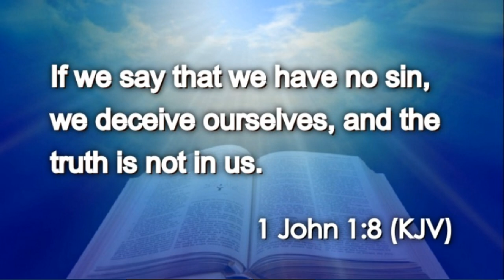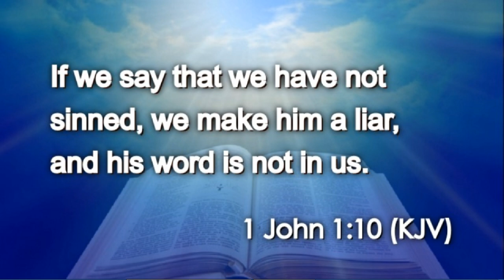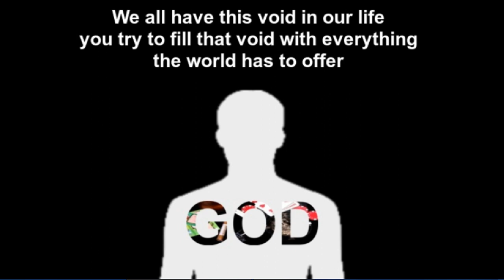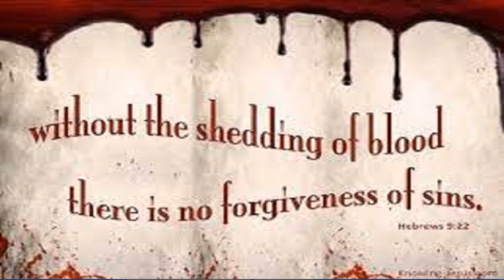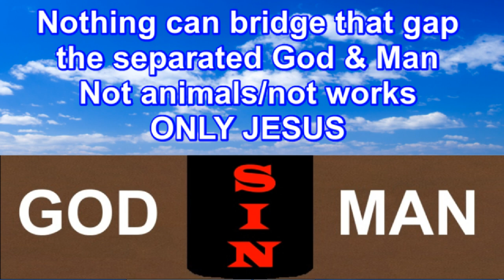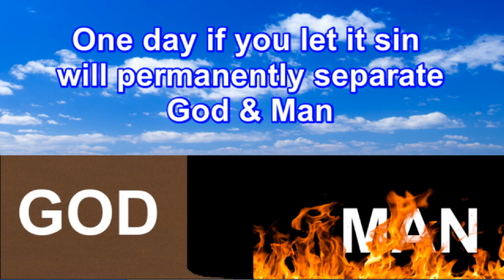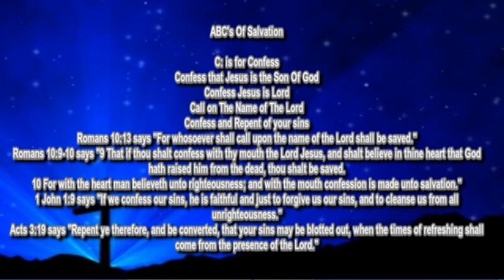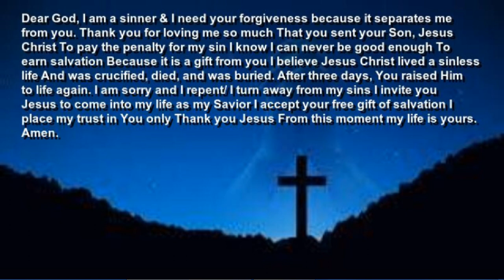Daily Bread And Water (1 John 1:8, 10)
Bread & Water is essential for life. In both the physical (our body's need for food to survive) & in the spiritual (our spiritual need for Jesus to survive). So for us who hunger & thirst for righteousness, we will be discover a verse of God’s Word (The Bible) everyday.

Bread Of Life Verses
John 6:33
John 6:35
John 6:48-51
Deuteronomy 8:3
Matthew 4:4
Matthew 6:11

Living Water Verses
John 4:14
John 7:37-38
Isaiah 12:3

Let's all eat the same spiritual food (The Bread Of Life) and drink the same spiritual drink (The Living Water) 1 Corinthians 10:3-4

Jesus says in Matthew 5:6 "Blessed are they which do hunger and thirst after righteousness: for they shall be filled. (KJV)"